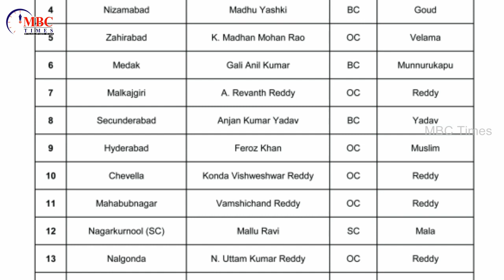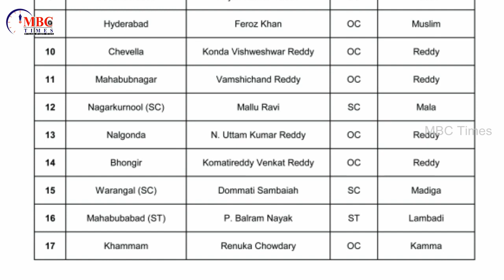Telangana State Congress Party MP Lok Sabha Candidates Caste Wise list 2019 |Rahul Gandhi |MBC Times